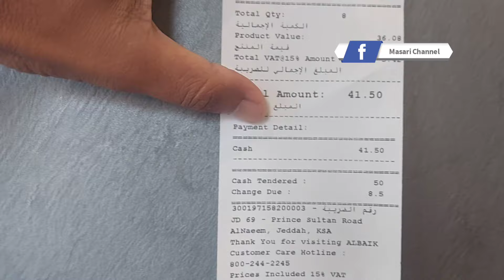TRIO YOUTUBER MUKBANG AL-BAIK PERPISAHAN MASARI CHANNEL SEBELUM PULANG KAMPUNG@jayamataasmr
Trio youtuber mukbang albaik perpisahan masari channel pulang kampung